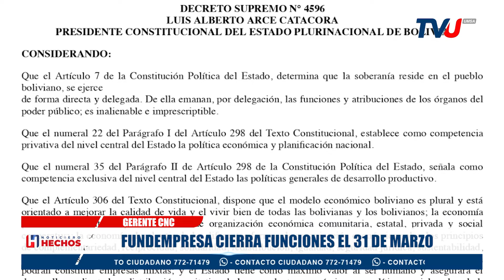FUNDEMPRESA CIERRA FUNCIONES EL 31 DE MARZO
Fundempresa cierra funciones el 31 de marzo y empresarios piden mayor transparencia en los trámites a Seprec.